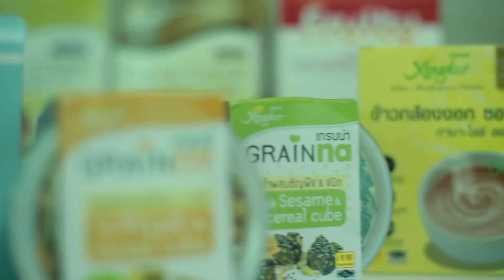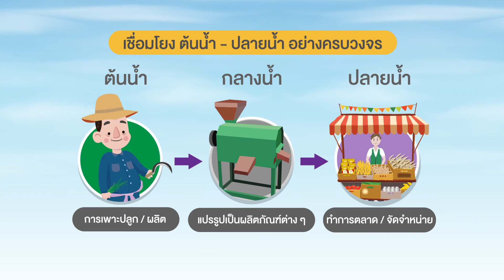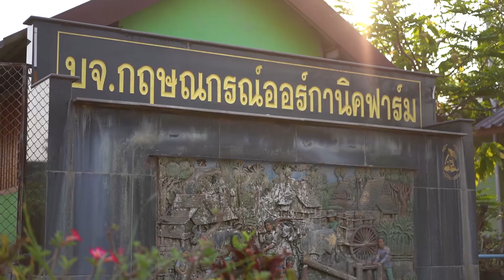ชุดที่ 1 คลัสเตอร์ข้าวอินทรีย์ร้อยเอ็ด